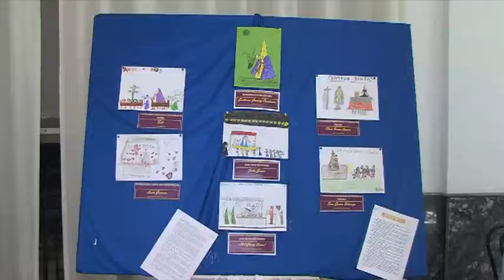PREGÓN INFANTIL 030417 NOT11